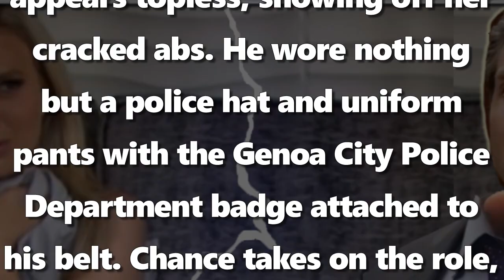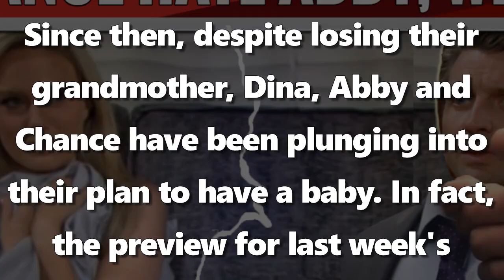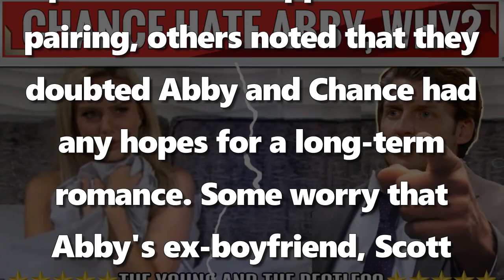CBS Young And The Restless Shock Chance was angry when he discovered that Abby had had a miscarriage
CBS Young And The Restless Shock y&r Chance was angry when he discovered that Abby had had a miscarriage.